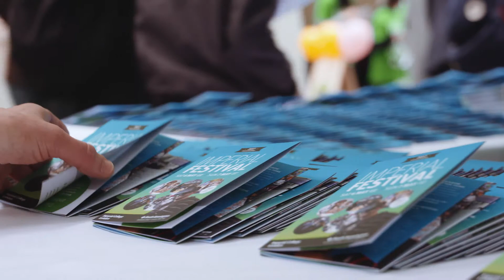Best of impfest: Highlights from Imperial Festival 2017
From science, to dance and temporary tattoos, the 2017 Imperial Festival was a hit. This year’s free public extravaganza featured ten different zones, all focusing on research and innovation across the spectrum of science, engineering, health and business. Thousands of members of the public came along to our South Kensington Campus to engage with our innovations, enjoy live performances from talented students, and tuck into delicious food.

Watch our highlights from across the vibrant weekend.

If you visited the festival and would like to leave some feedback please